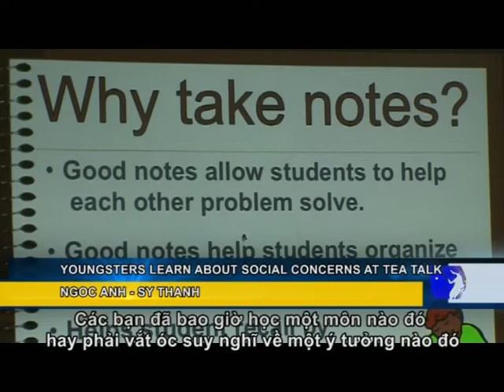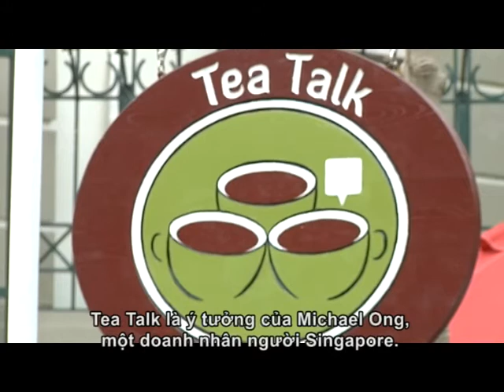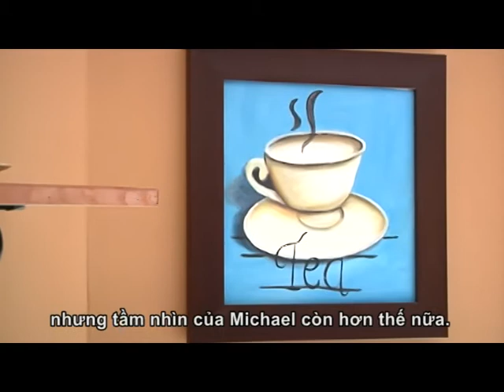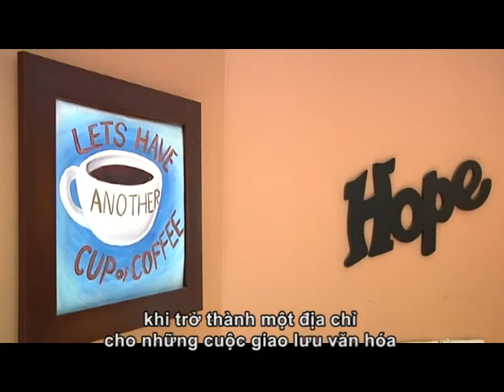PS TEA TALK